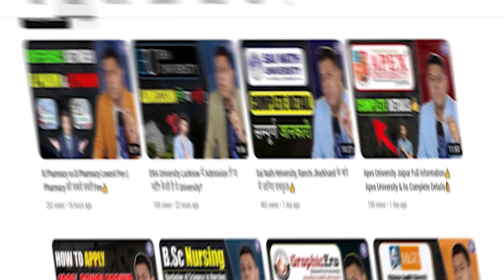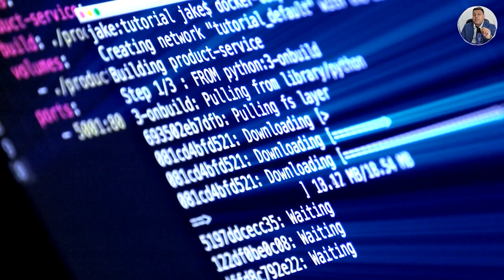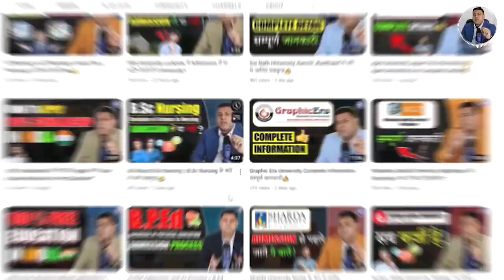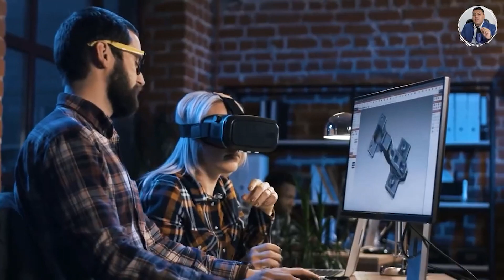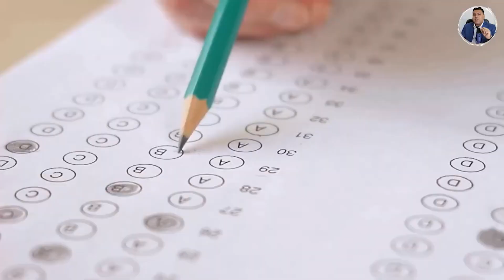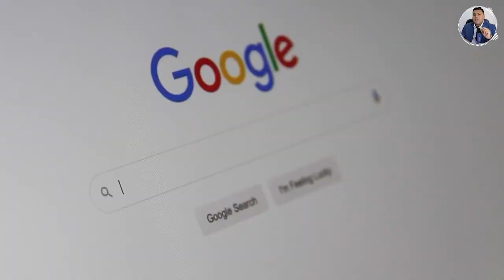B.Tech सम्पूर्ण जानकारी! जानिए सबकुछ B.Tech के बारे में👍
*b.tech
*b.tech admission
*distance b.tech
*b.tech in distance mode
*b.tech lowest fee
*b.tech fee
*m.tech
*m.tech fee
*m.tech lowest fee
*m.tech best college
*m.tech on part time
*part time m.tech
*distance m.tech